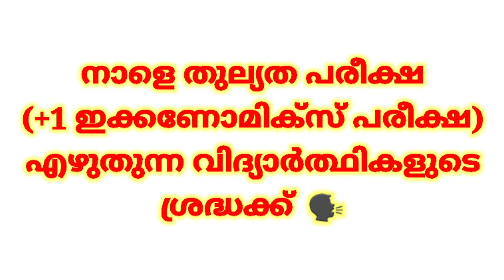നാളെ പ്ലസ് വൺ തുല്യതപരീക്ഷ ECONOMICS എഴുതുന്ന വിദ്യാര്‍ത്ഥികളുടെ ശ്രദ്ധക്ക്...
plus one economics exam